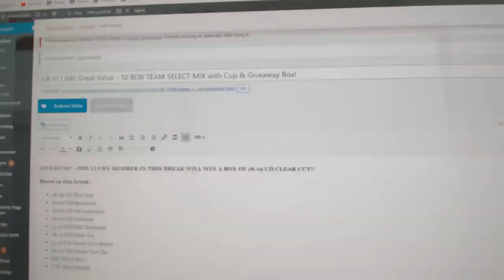Multi Randoms - C&C GB #11,846